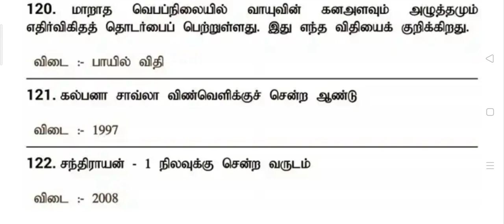TNUSRB | TNPSC GK பாடத்தில் இருந்து போட்டி தேர்வில் கேட்க கூடிய வினா விடை | MY EXAM CHALLENGE _PART8